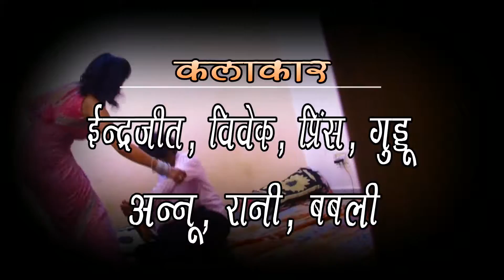Promo Jawani Ke Juice || Latest Bhojpuri By Atal Ji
Full HD "Promo Jawani Ke Juice " Full Length Video Song

Title-  Jawani Ke Juice
Album - Jawani Ke Juice
Singer - Atal Ji

Check out some of the Bhakti Videos, Love Music